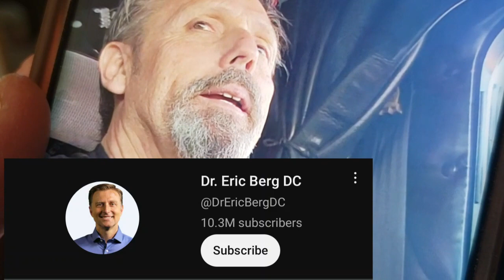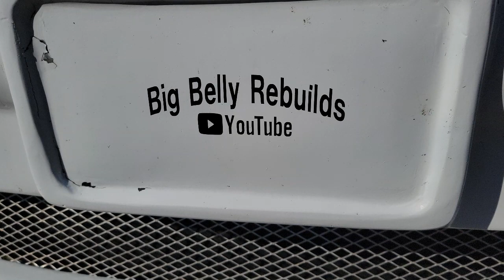OTR TRUCKER DISCUSSES HIS KETO SUCCESS AND DR. ERIC BERG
FILMED on Tuesday evening, April 25, 2023. UPLOADED on April 27, 2023.